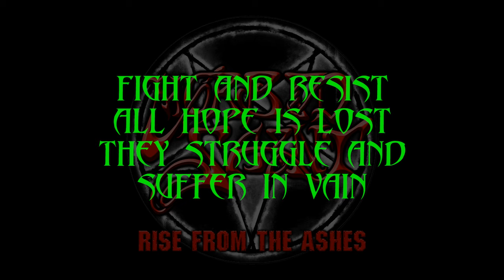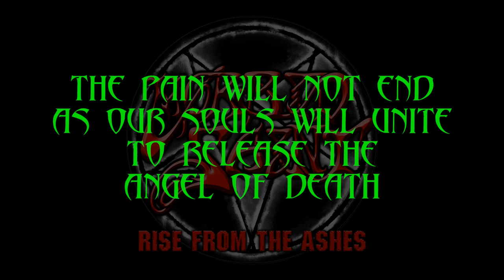Morbid Saint "Rise From the Ashes" (Official Lyric Video)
Rise From the Ashes, Forth and final single from the new Morbid Saint album
"SWALLOWED BY HELL"
Pre-Order for U.S. only International orders Album release date: 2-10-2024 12:00 A.M.(CT)

Lyrics: Morbid Saint

Recorded at: The Belle City Sound Company Racine, WI.

Mixed and Mastered at: Chernobyl Studios, Poland
By - Scott Elliott